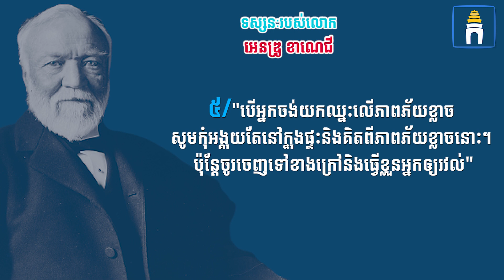លោក អេនដ្រូ ខាណេជីក្មេងអន្តោប្រវេសន៍ដែលបានក្លាយជាមហាសេដ្ឋីទី២ក្នុងប្រវត្តិសាស្រ្តអាមេរិក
លោក អេនឌ្រូ ខាណេជី (Andrew Carnegie) ជាឧស្សាហករអាមេរិកដើមកំណើតស្កុតឡែនដ៏ល្បីឈ្មោះដែលបានកែប្រែជោគវាសនាជីវិតពីក្មេងក្រីក្រទៅជាមហាសេដ្ឋីដ៏មានបំផុតម្នាក់នៅក្នុងប្រវត្តិសាស្រ្តអាមេរិកដោយសារដែកថែប។